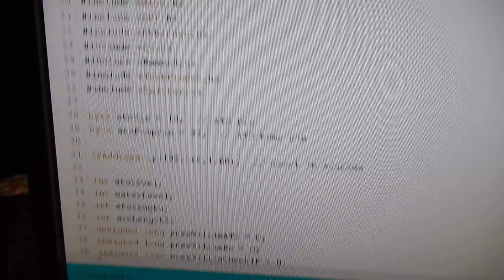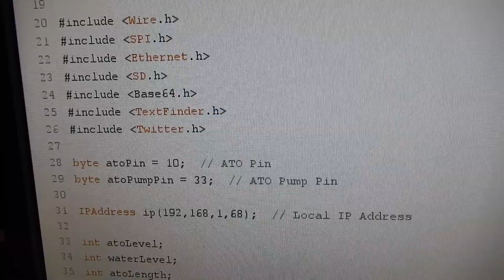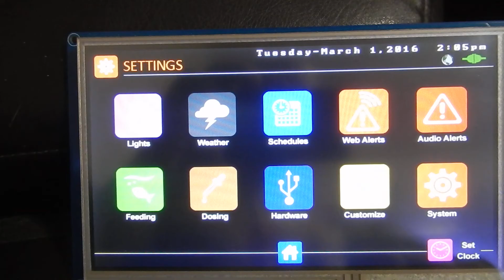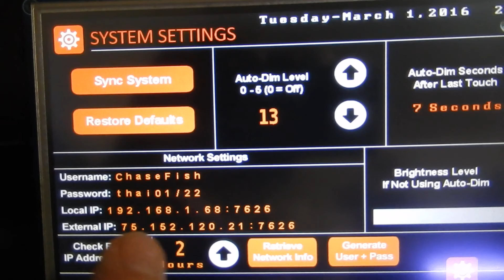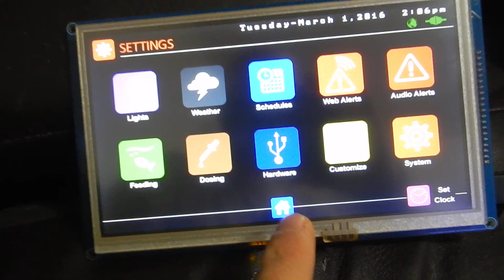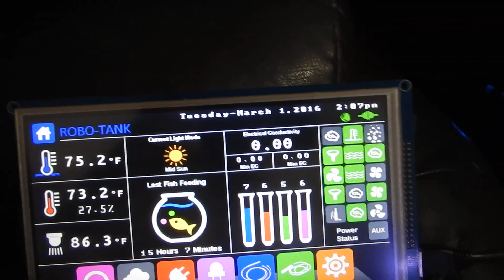Robo-Tank DIY All-In-One Aquarium Controller - Connecting Expansion Hub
Here's a video showing how to connect the expansion hub for the Robo-Tank DIY All-In-One Aquarium Controller.